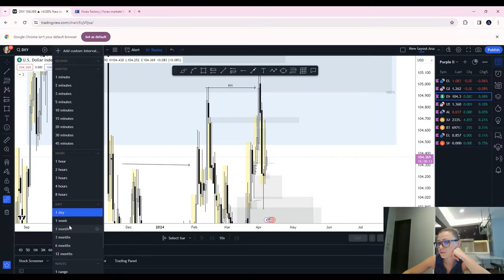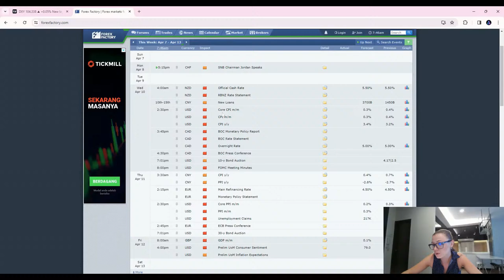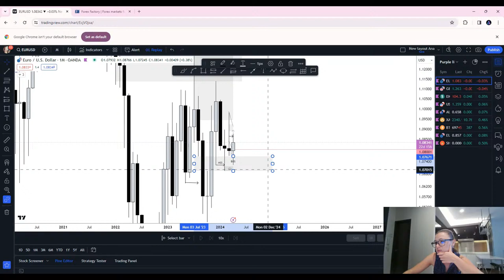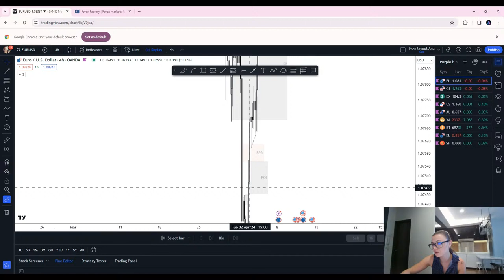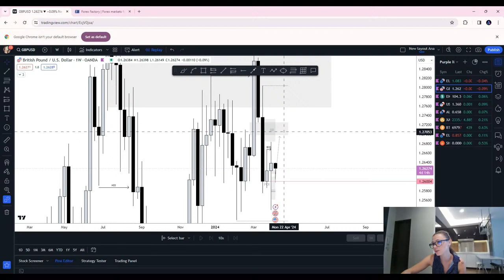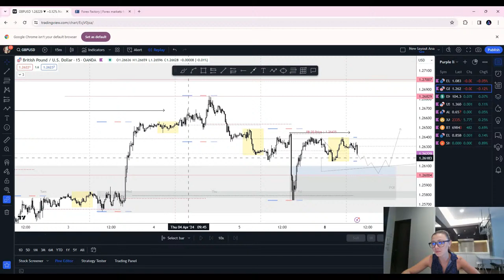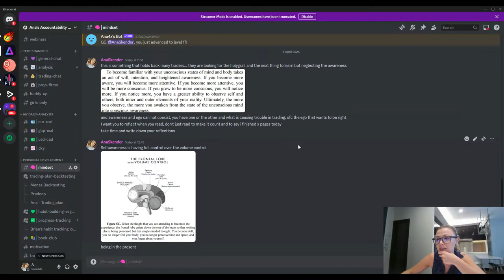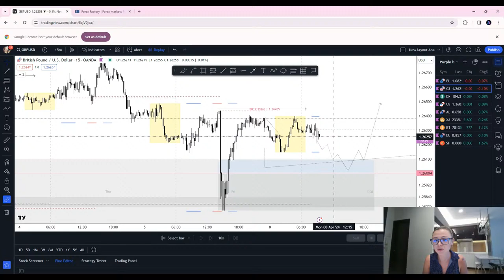LIVE FOREX TRADING | LONDON SESSION - WEEKLY OUTLOOK 8th of April I EURUSD, GBPUSD, DXY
Join me live London session! I'll be doing weekly outlook on EURUSD, GBPUSD, and DXY. Let's trade and chill together!

▶Trading tools
Trade Copiers
MT4 To MatchTrader
MT5 To MatchTrader
MT4 To DXtrade
MT5 To DXtrade
MT4 To TradeLocker
MT5 To TradeLocker